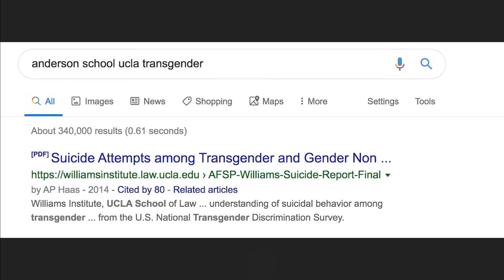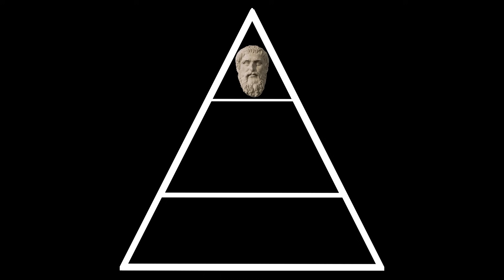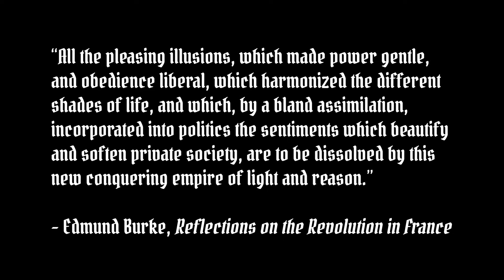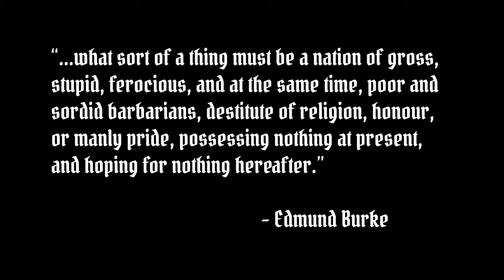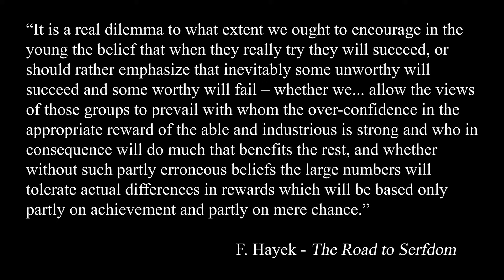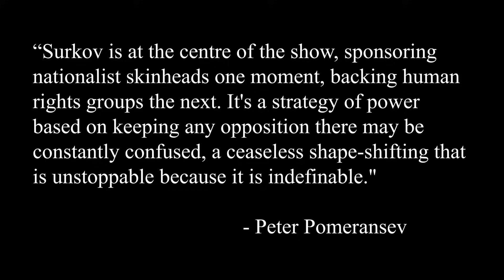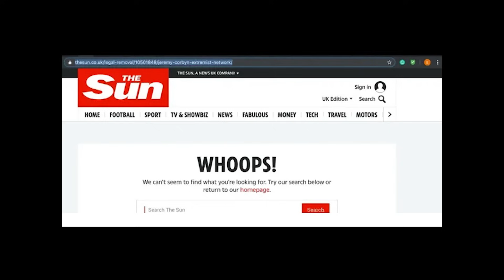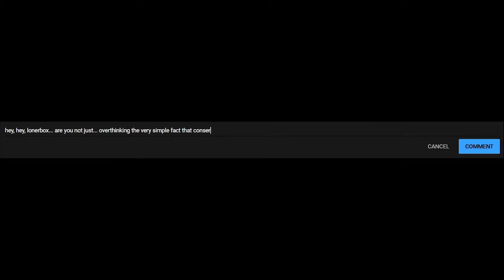Why Conservatives Can't Stop Lying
what a weasley little liar dude

Adam Curtis, "The Years of Stagnation and the Poodles of Power"
Arvind Sivaramakrishnan, "Public Policy and Citizenship"

Shostakovich - Waltz no. 2 performed by LonerBox

*On the 88% of ads thing:
This data came from the independent fact-checker, First Draft. It's worth noting that this sample only used ads from the first 4 days in December (although that included over 6,700 ads from the Conservatives alone). The 0% claim made about Labour was possibly inferred by journalists. First Draft later updated their post to add that 6.7% of Labour ads over that period were labelled as 'misleading'. Labour lies too, leftist destroyed etc.